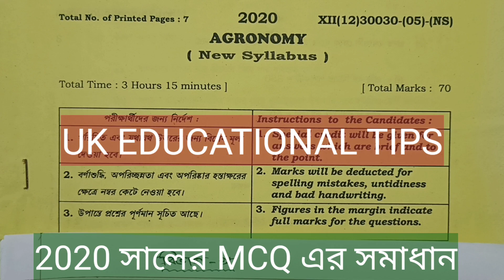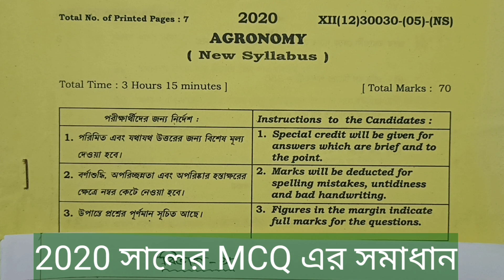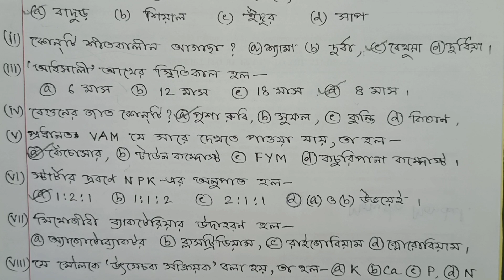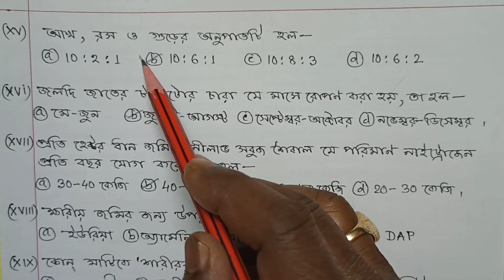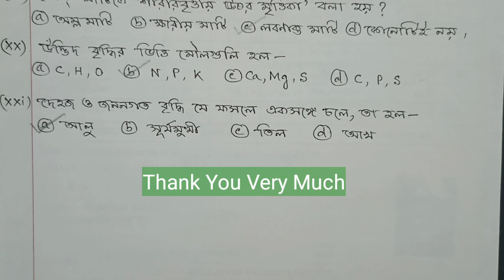Agronomy Solved Question Paper 2020 Class 12 // hs 2023 agronomy suggestion / class 12 agronomy 2023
Agronomy Solved Question Paper 2020 Class 12. hs 2023 agronomy suggestion.class 12 agronomy suggestion 2023. wbchse class 12 agronomy solved question paper 2020.

In this video I (Utpal Kundu) have discussed ( Agronomy Solved Question Paper 2020 Class 12) about the mcq solution of question paper 2020 of Agronomy class 12 (wbchse) of West Bengal Council of Higher Secondary Education. Hope that this wbchse solved question paper 2020 of agronomy class 12 (Suggestion 2023) help you for coming (HS) higher secondary examination 2023.

Correction : (I) number question er answer option (c) hobe .(iv) number question er answer option (b) hobe.